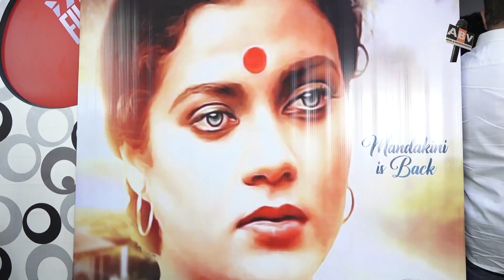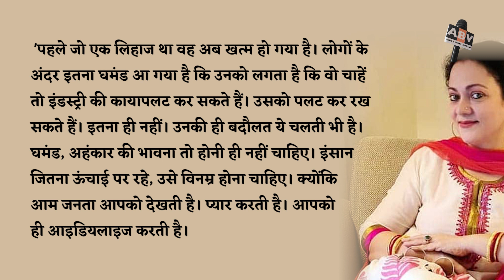Mandakini Spoke On The Boycott Culture Of Bollywood | She Told "It's All A Result Of Arrogance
Yesteryear star Mandakini is all set for a comeback after two decades. She launched her first single, Maa O Maa Monday evening and the song marks her comeback to showbiz after 26 long years of break. The actor was last seen in the film Zordaar in 1996. The song also marks the debut of her son, Rabbil Thakur. In an exclusive chat with Hindustan Times, she spoke about the song, her long break, her iconic debut Ram Teri Ganga Maili and much more.